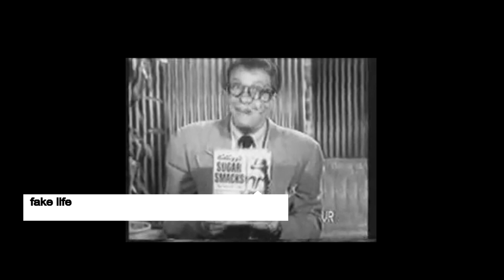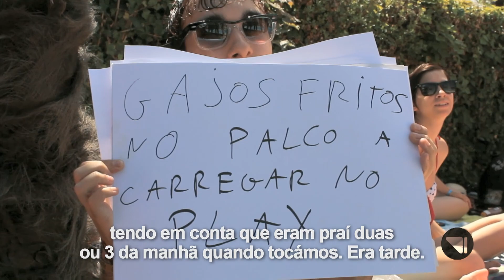VideoPick Apresenta - Red Fang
Os Red Fang passaram pelo Hard Club no Porto para apresentarem o seu mais recente trabalho, "Whales and Leeches", acompanhados com os The Shrine e com os Lord Dying. O VideoPick documentou a sua passagem.